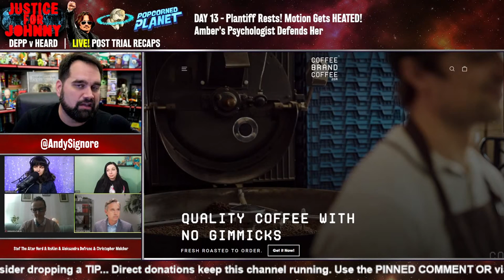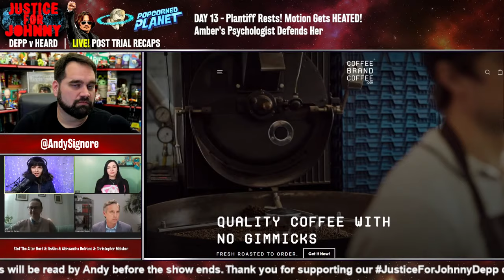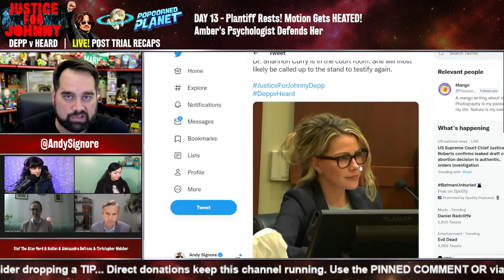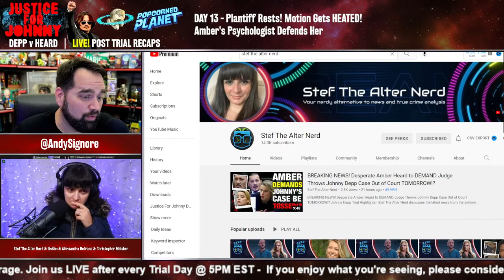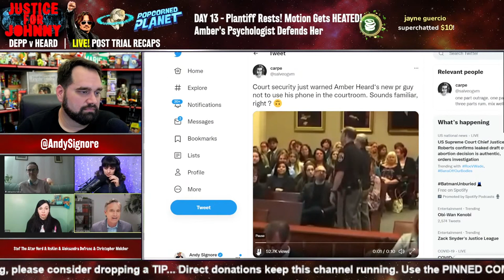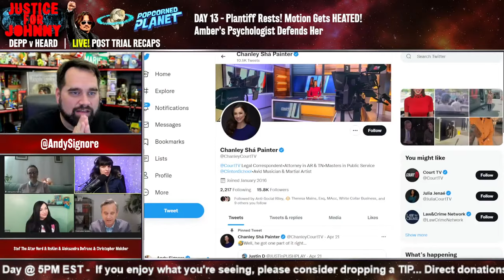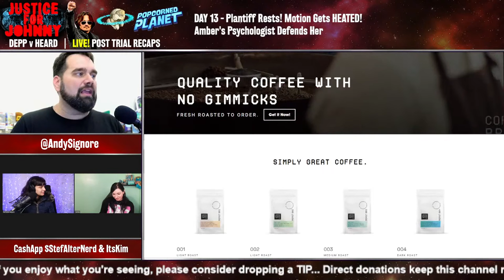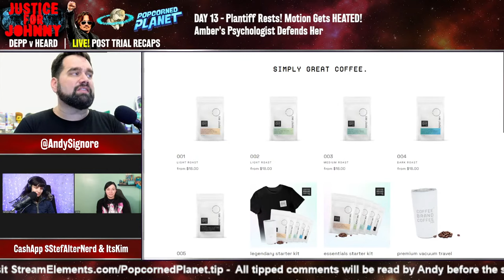WE'RE ANGRY! Amber Heard’s Doctor LIES About Her Being SEXUAL ABUSE VICTIM!? It’s ALL Hearsay!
Use coded "PopCorned" to save on Single Bag Orders!

'He thought it was acceptable to stick his fingers up Amber's v*gina looking for c*caine.' Forensic psychologist testifies Johnny Depp was 'obsessively jealous' and if he was not able to perform would 'get more angry and blame her'
Amber Heard's first witness was Dr. Dawn Hughes, a New York-based clinical and forensic psychologist who is an expert about d*mestic vi*lence
Heard appeared to choke up as Dr. Hughes explained why women stay in vi*lent relationships
Dr. Hughes said, 'The most dangerous time for a woman is when she's leaving - her likelihood of being killed increases substantially. Staying keeps her safe'
Dr. Hughes said that women in ab*sive relationships get into them for the right reasons but slowly their partner turns
She outlined instances where she claims Heard told her about se*ual vi*lence committed on her by Depp
Dr. Hughes said that the physical vi*lence suffered by Heard including Depp pushing her, shoving her, ch*king her and kicking her in the back
This came after Heard 's lawyers made a last-ditch effort to have the case dismissed, only for the judge to deny their request

Or Send Packages, Toys & Fan Mail To:
Andy Signore
16350 Bruce B Downs Blvd